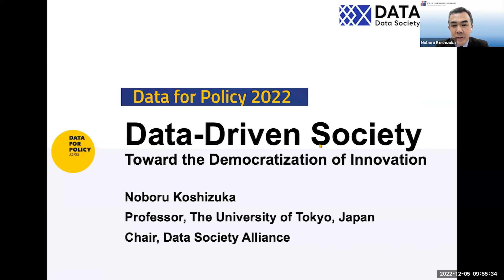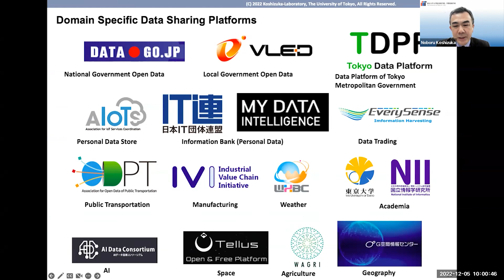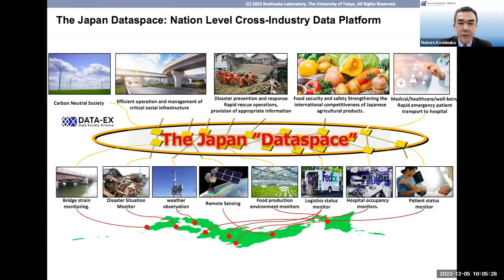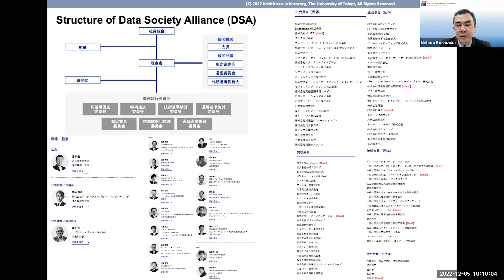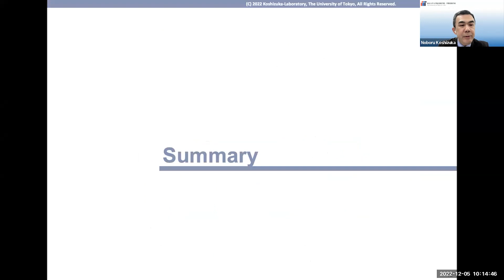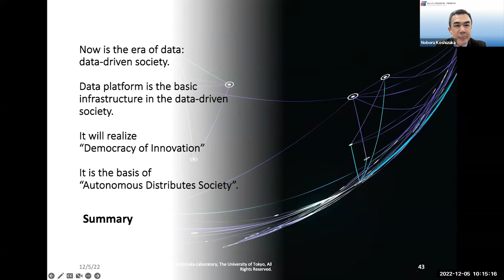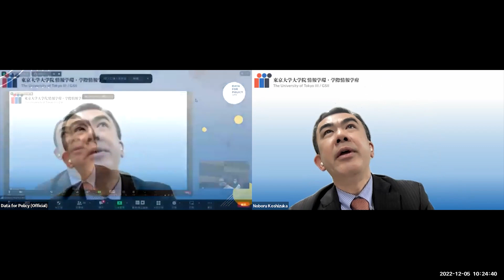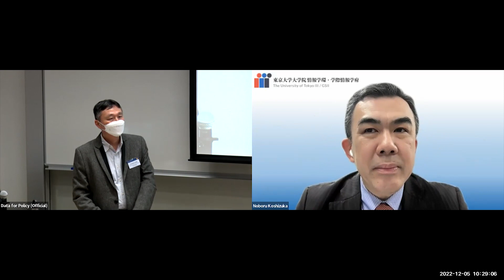Data for Policy 2022 Hong Kong: Keynote Lecture Noboru Koshizuka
“Data-driven Society: Toward the Democratization of Innovation,”
Speaker: Professor Noboru Koshizuka (Graduate School of Interdisciplinary Information Studies, The University of Tokyo, Japan)

Chair: Masaru Yarime (Hong Kong University of Science and Technology)